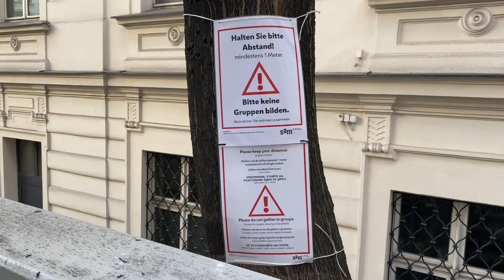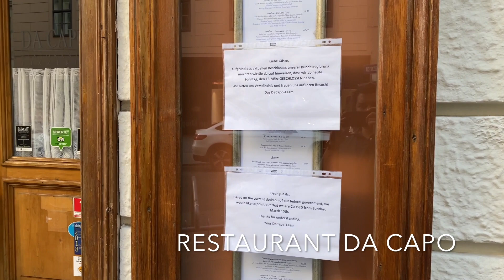VLOG // UNTERWEGS IN WIEN // MEINL AM GRABEN // BORTOLOTTI 1030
Da wir uns sowieso die Füße vertreten wollen & müssen, führt uns das heutige Video in die Wiener Innenstadt. Viel Spaß!